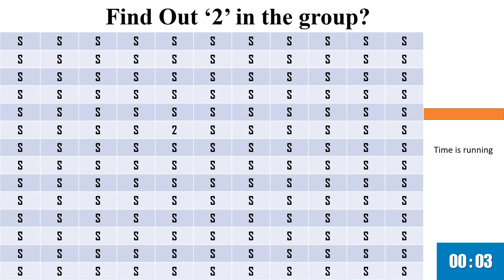Fun Activity 27 | kids puzzle | find the odd one out | test your IQ | spot the difference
fun activity
kids puzzle
kids videos
kids fun activity
video puzzle
pattern recognition
riddles for Children
brain exercise
think and answer
IQ test
Personality Tests
Mind Tricks
# brain teasers